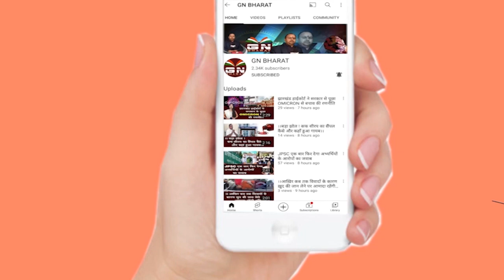नियोजन नीति क्या इस बार भी लागू होगा? सुनिए मंत्री मिथिलेश ठाकुर ने नियोजन नीति पर क्या कहा